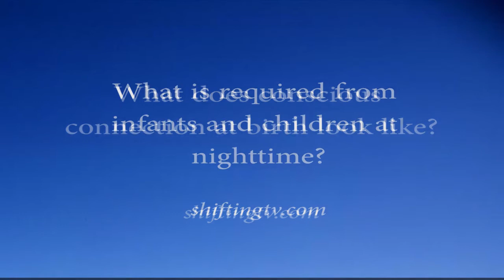Bruce Lipton, Infant Connection at Birth and Beyond - ShiftingTV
Bruce Lipton, Author of "Biology of Belief" shares the importance of close contact with infants after birth and creating a feeling of safety throughout the night. With Stephanie Dodd, shiftingTV host, we discuss how to set the foundation of the belief of "I am safe" for our children.